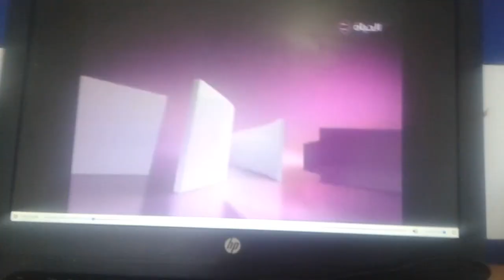Alhayat 2 bumper.flv